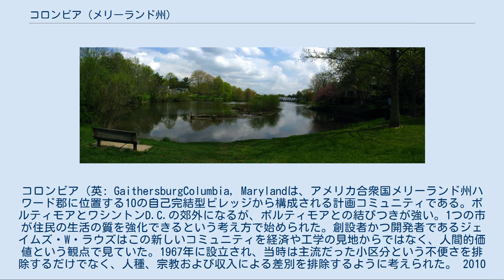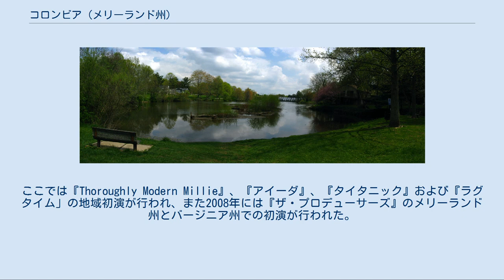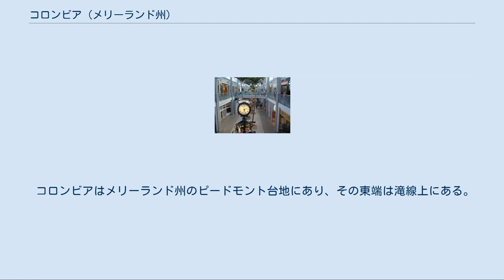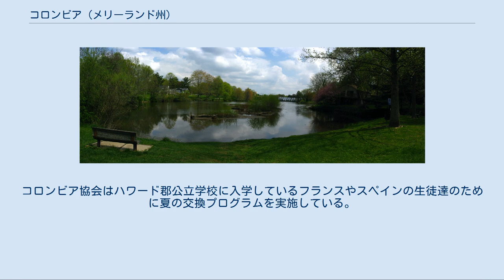コロンビア (メリーランド州)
コロンビア（英: GaithersburgColumbia, Marylandは、アメリカ合衆国メリーランド州ハワード郡に位置する10の自己完結型ビレッジから構成される計画コミュニティである。ボルティモアとワシントンD.C.の郊外になるが、ボルティモアとの結びつきが強い。1つの市が住民の生活の質を強化できるという考え方で始められた。創設者かつ開発者であるジェイムズ・W・ラウズはこの新しいコミュニティを経済や工学の見地からではなく、人間的価値という観点で見ていた。1967年に設立され、当時は主流だった小区分という不便さを排除するだけでなく、人種、宗教および収入による差別を排除するように考えられた。 2010年国勢調査での人口は99,615人であり、メリーランド州で最も大きな国勢調査指定地域（CDP)となっている。メリーランド州の都市と比較すると、人口60万人を超えるボルティモア市は別格として、その次に大きなコミュニティになる。2000年代初期に、広い土地区画の大きな個人住宅や大半が自動車で乗り付ける「ビッグボックス」型小売店舗が増えて、アメリカでよくある郊外の性格を多く持つようになった。ラウズの精神はコロンビアの物理的かつ政治的な発展に強い影響を残している。 ラウズ・カンパニーはハワード郡の10％に相当する土地14,000エーカー (36,000 km2)以上（ボルティモアとワシントンD.Cの間に位置する）を140人の所有者から集めた。
この用地取得はコネチカット総合生命保険によって1エーカー当たり1,500ドル (0.37ドル/m2) で購われた。
1963年10月、この買収がハワード郡の住人に明かされ、不思議な買収について噂が立つに任せた。
その噂には病気を研究する研究室の用地であるとか、巨大な堆肥の山にするつもりだとかいうものがあった。
 ジェイムズ・W・ラウズは買収が明らかになったときに、郡を脅かすような飛び地や点による開発を避けることになる新しい計画都市としてコロンビアを説明した。
この新しい都市は仕事、学校、買い物および医療サービスが完備し、家は幅広いものから選択できるものとしていた。
商業開発から生まれる資産税によって、郡が住宅に与える追加的サービスを補えるものとしていた。
コロンビアの都市計画には通常の計画者達だけでなく、ワークグループと呼ばれた社会科学で全国的に認められた専門的識者を集めてもいた。
ワークグループの会合は1回2日間、月2回、半年間行われ、計画者達に教育、レクリエーション、宗教および健康管理はもとより、社会的交流法を改善することにまで踏む込むべきと示唆した。
公開授業、異教徒間の集会施設および当時としては革新的な医者の集団検診による健康維持機構（コロンビア医療計画）というアイディアがこれら集会の中から出てきた。
コロンビアは自治体化されなかったが、ある程度の統治はコロンビア協会が行っている。
例えば私有財産に関連して自宅所有者組合として共通の地域や機能を管理することである。
コロンビア協会の初代監督はジョン・エスタブルック・スレイトンだったが1967年初期に死んだ。
ワイルド湖の集会所であるスレイトンの家はコロンビアの初期計画にスレイトンが貢献したことを称えて名付けられたものである。
 物理的な計画として地区や集落の中心などがこれらの集会で決定された。
コロンビアの「ニュータウン地区」区割りに関する条令では、どこに何を配置するかについて具体的なプロジェクト毎に郡の承認を得ることなく進められるよう大きな自由度をあたえていた。
 コロンビアで最初に開発された集落はワイルドレイクだった。
コロンビアで最初の高校は1971年に開校したワイルドレイク高校であり、国内のモデル学校を目された。
解放教室として建設され、1996年に一旦解体されて同じ場所に再建された。
 コロンビアの領域はコロンビア協会が統治する地域だけだったが、郵便局と国国勢調査局によってさらに大きな領域がその名前の下に加えられた。
この中にはシンプソンビル、アソルトンなどコロンビアより前からある地域社会も幾つか含まれ、国勢調査指定地域ではクラークスビルやサベージも入った。
 ワークグループが設定した目標を達成するためにコロンビアのマスタープランは10の自己完結型ビレッジを要求し、その周りで日々の生活が展開されるものとした。
コロンビアの中心区画はモール・イン・コロンビアと人工のキッタマクンディ湖とされた...